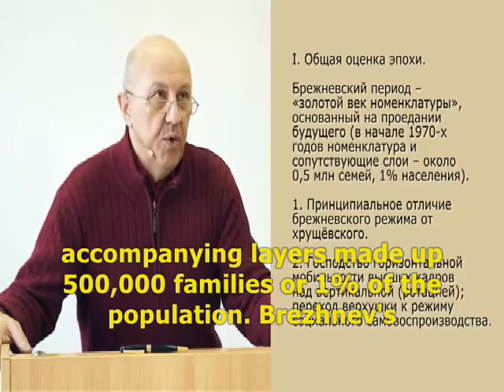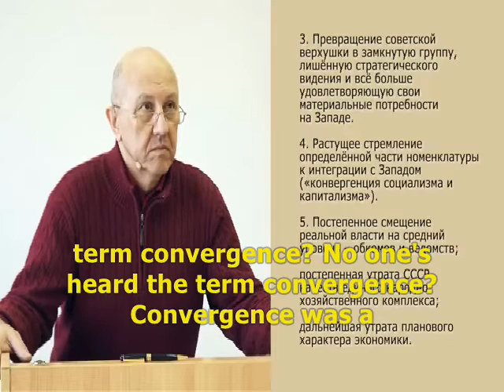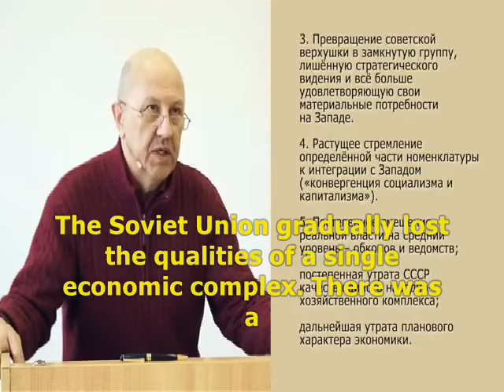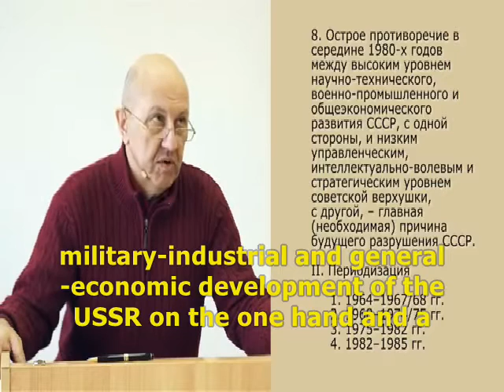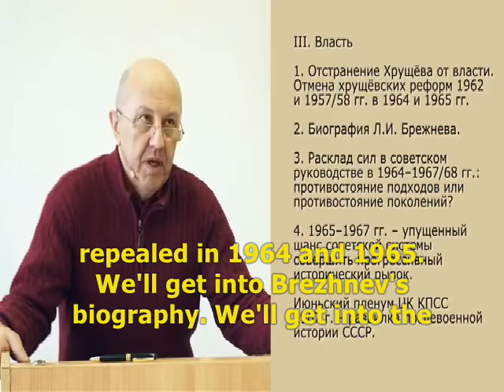Decay of Soviet society during Leonid Brezhnev's rule